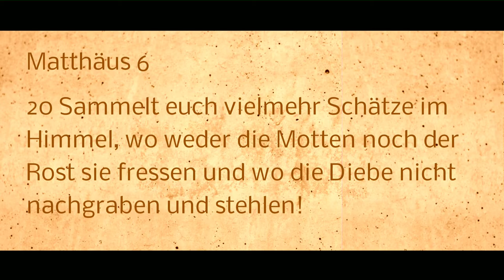Altusrieder Zeltlagerfilm 2013 (Western)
Ein Kurzfilm, der in dem Zeltlager in Altusried gedreht wurde.